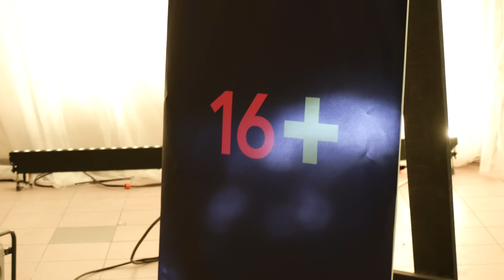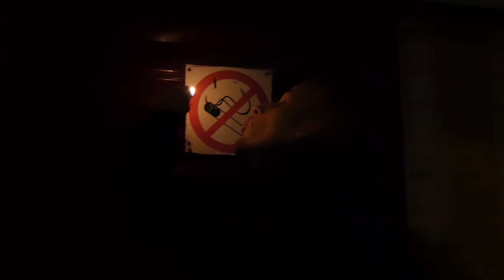PIRMO REIZI LATVIJAS TELEVĪZIJĀ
Bija jautri. Interviju/podkāstu varēsiet redzēt drīzumā 16+ YouTube kanālā.